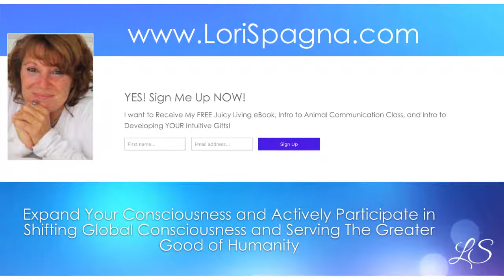💎The Four Steps Into 5D& Beyond_ 💎Lori Spagna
Lori Spagna _ Explains The Four Steps To  Up-Leveling into The 5th Dimension
 & releasing 3D Energies

💎Lori Spagna
Lori is Best Selling Author, Spiritual Speaker__Healer__5D Ascension Teacher

*The 8 Behaviors You Must Adopt to Align with The 5th Dimensional Reality
*The 4 Crystals You Simply Must Have During Ascension:

*For all awakening Starseeds and Lightworkers, you can get this FREE class on learning about Your Lightbody Being and YOUR Starseed Ancestry here:

On-Line Classes & Workshops for People & Animals:
Learn Animal Communication & Telepathy& Energy Healing with Animals

 Namaste
Sending YOU My Infinite Love,
Light, and Joy!